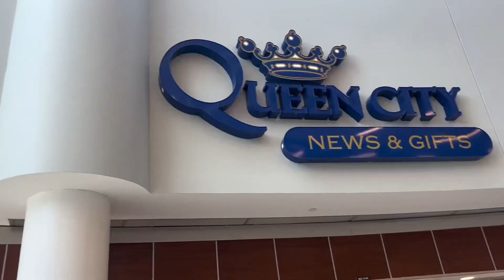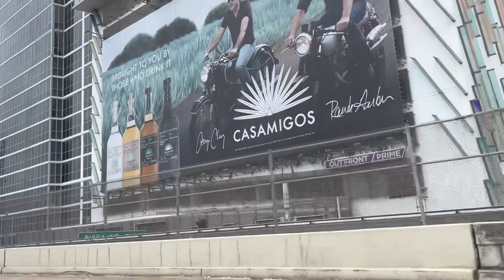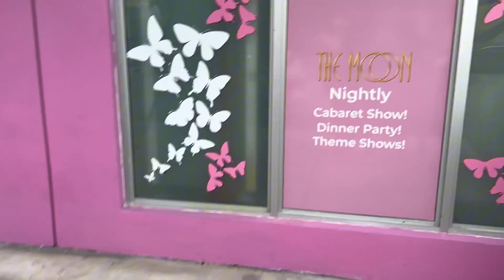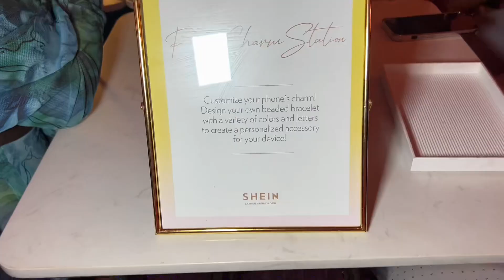TRAVEL VLOG| Miami Trip + Shein Brand Event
Welcome Back Friendddd🫶🏾 I appreciate every single last one of you guys! I hope you enjoying the vlogs! This vlog i had a vacay in Miami, went to a Shein Event & The food was not itttttt! Tune in ✨